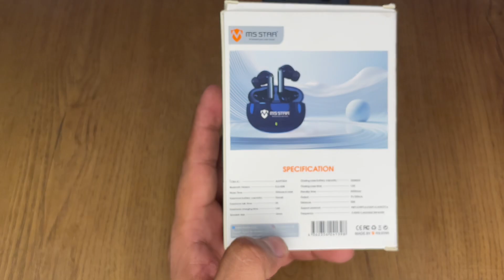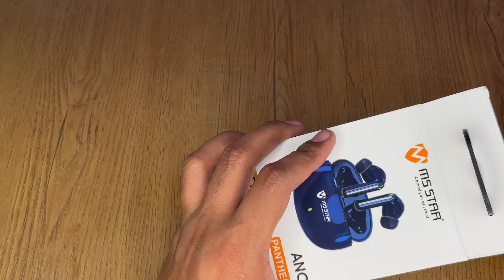New Earbuds Under 1K Premium Quality | 1000₹ Earbuds Unboxing | Local Brand Earbuds